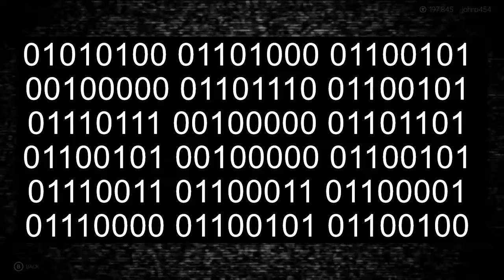XWS AMPED TV: ...Fear The Unknown...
Technical difficulties took over AMPED again and this terrifying video played. Who, or what. could be behind these disturbing videos?